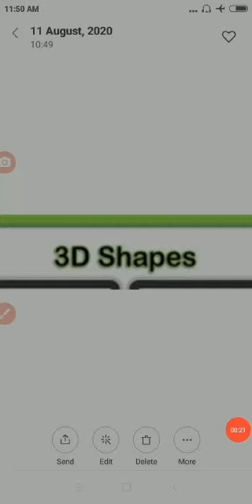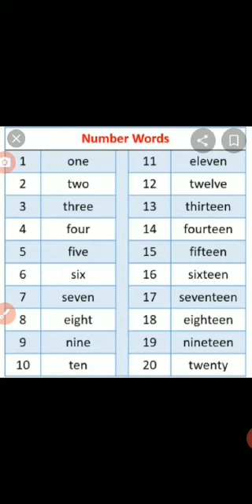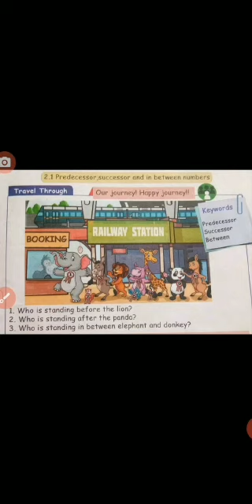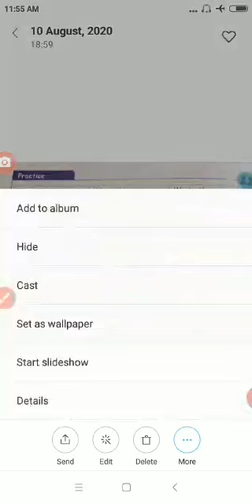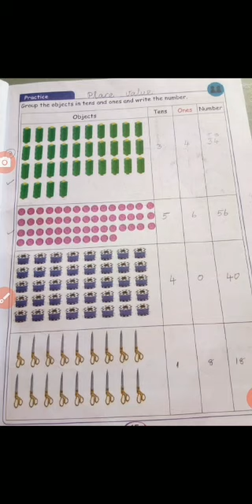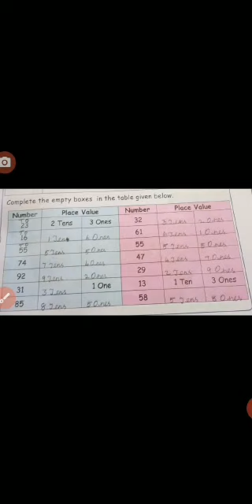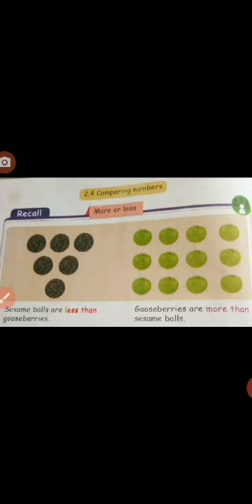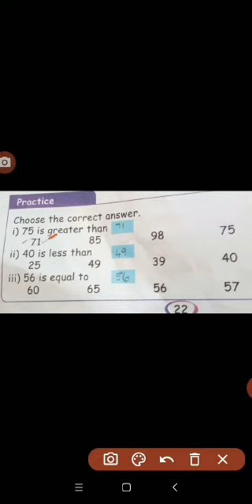Kalaimagal School II - Maths - predecessor and Successor